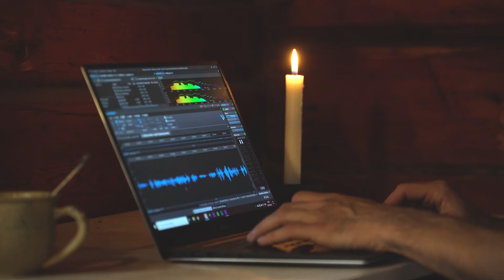WHY I MOVED TO NORTHERN SWEDEN | my story (Swedish Edition)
My 2020 KIT for Filmmaking, Photography & Vlogs:
Main camera
Second camera/vlog camera
My Main lens for cinematic film photography
My 35 mm lens for photos and video
My Drone kit
Microphone for my videos
Voiceover microphone
Tripod to film myself
The headphones I use
My Gimbal for steady cinematic shots

My hat/cap

Our pan for open fire cooking

The story of why I moved to the northern parts of Sweden